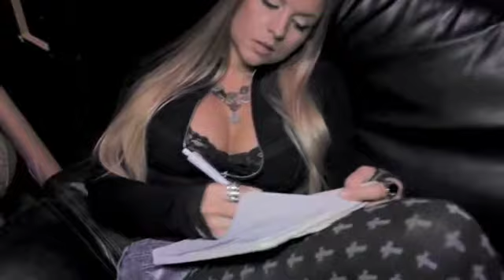Introducing...ALL HER EXES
Introducing ALL HER EXES, an alternative electropop/rock trio out of Los Angeles, CA.